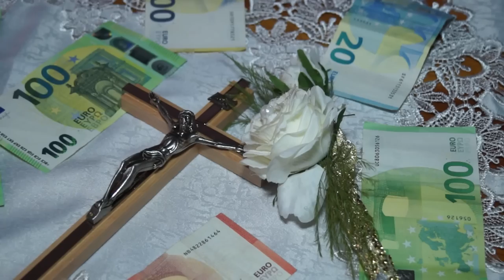Svadba Jožko a Magda 1.časť